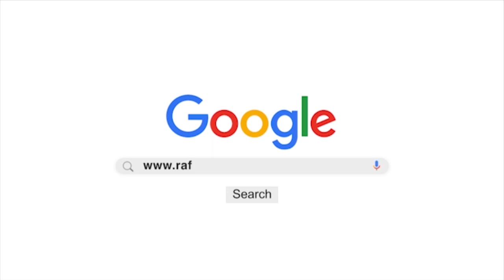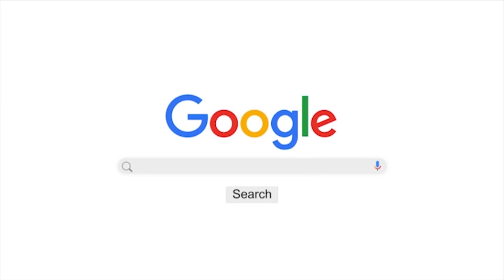Commission Social Touba Ça Kanam : Taxawou Neew Dji Doolé Yi Çi Seeni Beug Beug